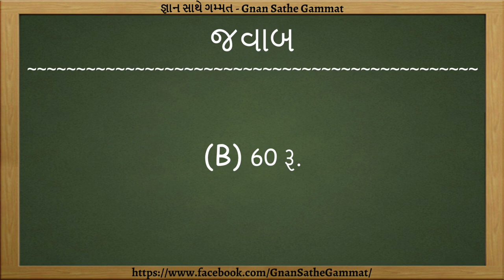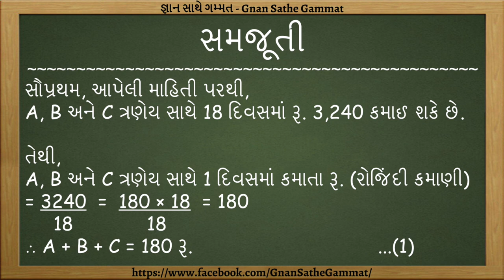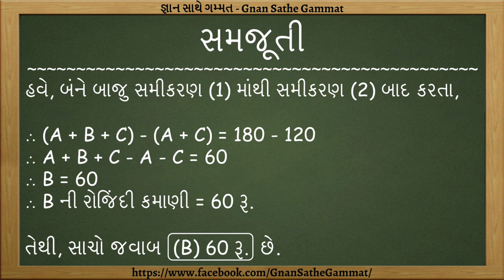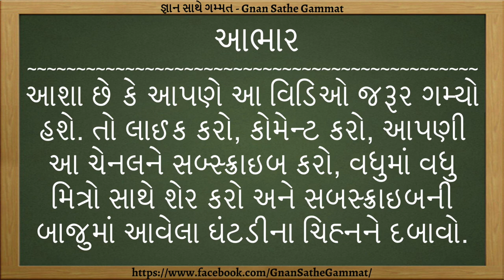GPSC 2017 Paper Solution | Part - 12 | Kam Ane Mahenatanu In Gujarati | Mehntanu | Kary Ane Samay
GPSC 2017 Paper Solution, GPSC 2017 Answer Key, GPSC Prelims Exam 2017, GPSC Maths And Reasoning Paper Solution 2017, GPSC Exam Material, GPSC Exam Preparation in Gujarati,
GPSC Maths, GPSC Class 1 2, GPSC Exam,GPSC Exam Preparation,GPSC Maths in Gujarati

Kam Ane Mahenatanu In Gujarati, Mehntanu, Kary Ane Samay